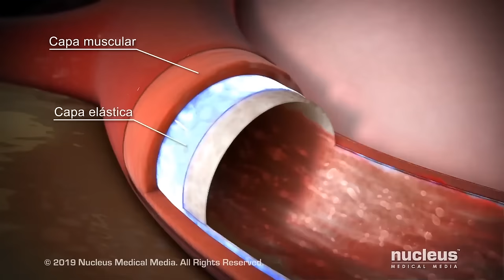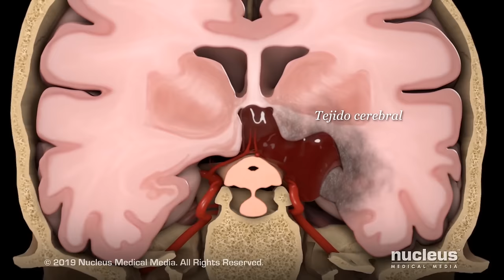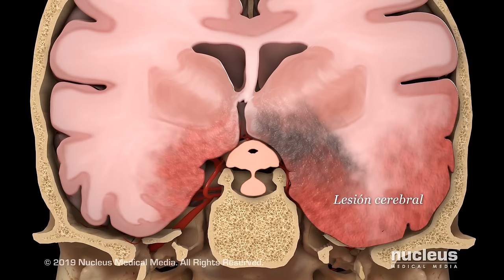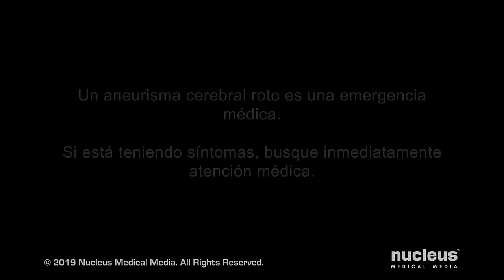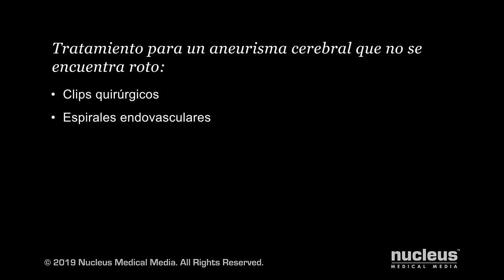Aneurisma Cerebral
MEDICAL ANIMATION TRANSCRIPT: Su corazn bombea sangre hacia su cerebro, a travs de vasos sanguneos en su cuello. Estos vasos sanguneos llamados arterias, se ramifican en arterias incluso ms pequeas, que llevan la sangre a sus clulas cerebrales. Algunas de estas arterias pequeas se unen a otras para formar una trayectoria conocida como el Crculo de Willis. Las paredes de las arterias contienen un msculo especial y capas elsticas, que las ayudan a adaptarse a la sangre que bombea a travs de ellas. A veces las enfermedades, lesiones o defectos de nacimiento, pueden provocar un espacio dbil en la pared de las arterias en el Crculo de Willis. Estos espacios dbiles usualmente se forman donde se ramifican las arterias. Con el tiempo, la presin del fluido de la sangre a travs de las arterias, acenta ms el espacio dbil. La presin sangunea constante, puede provocar que el espacio dbil se infle y forme un bulto, llamado aneurisma cerebral. Este aneurisma cerebral, es el tipo ms comn llamado un aneurisma sacular o tipo valla. Con el paso del tiempo, el aneurisma puede crecer y empujar tejidos cerebrales cercanos o nervios. La sangre puede tambin gotear desde el aneurisma. Si su pared se vuelve muy delgada, el aneurisma puede reventar o romperse y derramar sangre de alta presin alrededor de su cerebro. La sangre presiona su tejido cerebral y puede provocar lesin a sus clulas cerebrales. Los qumicos en la sangre escapada pueden irritar otras arterias del cerebro y pueden provocar que se reduzca. Como resultado su cerebro puede hincharse, conduciendo a una grave lesin cerebral. Los sntomas comunes de la ruptura de un aneurisma incluyen: Dolores de cabeza graves y repentinos, a veces llamados cefalea en trueno, problemas con la vista como visin borrosa o doble, nuseas y vmitos, un cuello adolorido o rgido o confusin. Un aneurisma cerebral sin romperse puede no provocar sntomas, pero aneurismas grandes que no se han roto, pueden provocar los siguientes sntomas: Dolor de cabeza y dolor cerca o detrs del ojo, visin doble o borrosa, un prpado cado, entumecimiento o debilidad en uno de los lados de la cara. Un aneurisma cerebral roto es una emergencia mdica. Si est teniendo sntomas, busque inmediatamente atencin mdica. SI tiene un aneurisma cerebral roto, su mdico puede recomendar clips quirrgicos o espirales endovasculares. Para los clips quirrgicos, su cirujano har una abertura en su crneo cerca de su aneurisma y colocar un pequeo clip de metal en el tallo, que conecta el aneurisma a su arteria. El clip bloquea el flojo de sangre en su aneurisma. En las espirales endovasculares, su mdico colocar un tubo de plstico llamado un catter, en una arteria grande en su ingle. Utilizando una vista de rayos X en vivo, su mdico har avanzar el catter a travs de sus arterias, hasta que alcance el aneurisma. A travs del catter su mdico insertar uno o ms cables flexibles en su aneurisma, los cables se enrollarn y provocarn que se forme un coagulo sanguneo dentro de su aneurisma lo cual, bloquea el aneurisma del resto de su arteria. En una forma similar si tiene un aneurisma cerebral que no est roto, su mdico puede recomendar los clips quirrgicos o espirales endovasculares. Adems, si su aneurisma es pequeo y no provoca dolor u otros sntomas, su mdico puede observar su aneurisma por un periodo de tiempo antes de realizar cualquiera de estos procedimientos.

ANH13099es